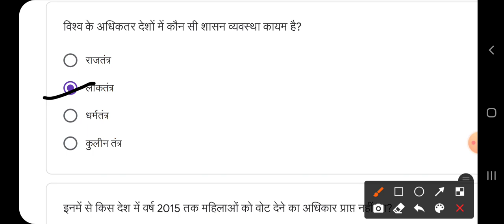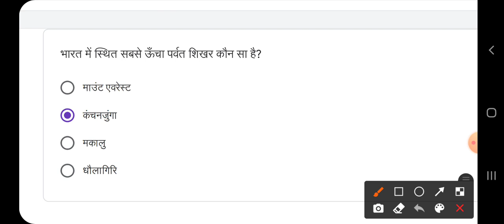Quiz abhyaas 8 January class 9 social science week 27, Quiz kaksha 9